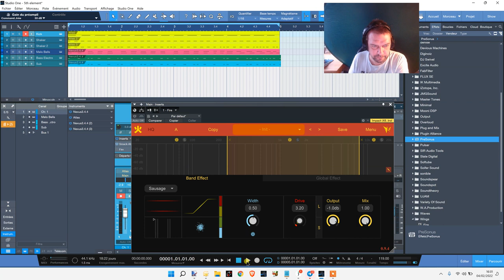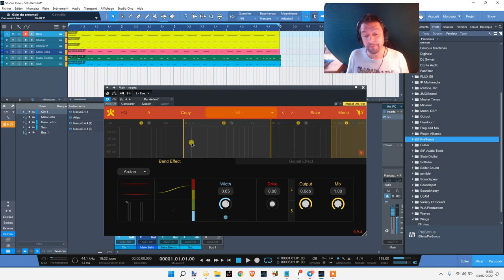Review Wings Music Fire - DevenirBeatmaker.fr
⬇⬇⬇ Clique sur "PLUS" y a pleins d'infos utiles ⬇⬇⬇

Dans cette vidéo je fais la review du clipper open source Fire de chez Wings Music.

2. Like ma page Facebook
3. Suis moi sur Twitter

3 minutes pour faire de la trap avec SEEZY
4 MATOS INDISPENSABLES pour débuter en BEATMAKING